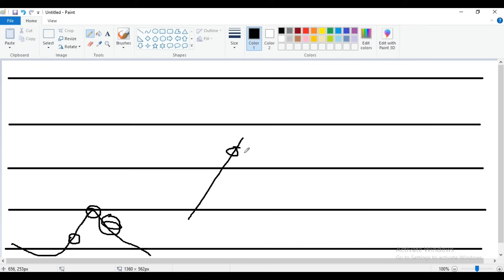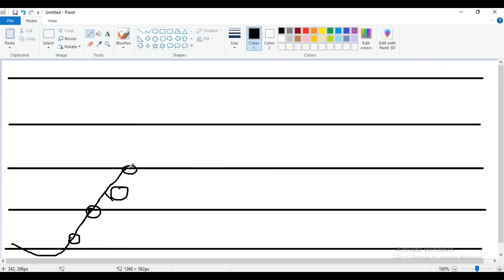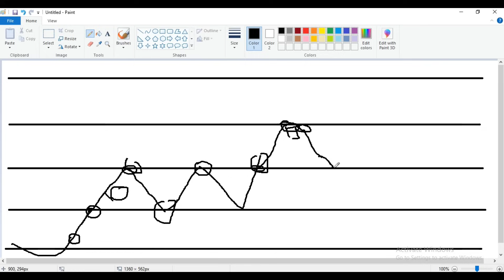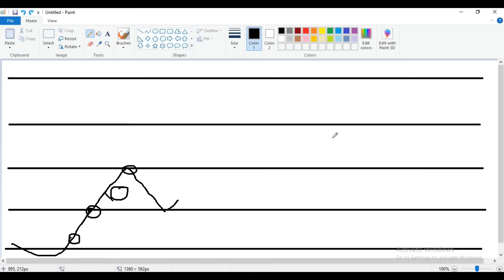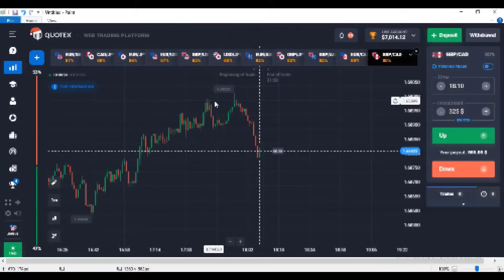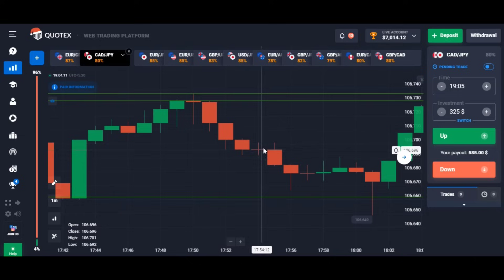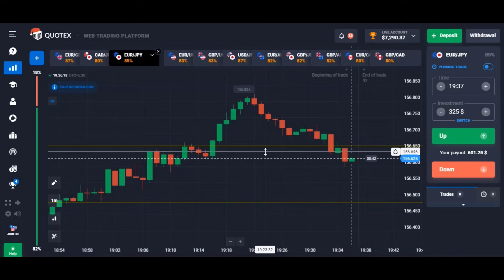Master Of All Strategies | binary options trading strategy | quotex trading strategy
🏆 JOIN MY 100% FREE VIP GROUP🏆

 👉QUOTEX OFFICIAL LINK :-

1 binary options trading strategy
2 binary options trading strategy in hindi
3 binary options trading strategy for beginners
4 binary options trading strategy mad
5 binary options trading strategy stochastic oscillator
6 binary options trading strategy quotex
7 binary options trading strategy 2023
8 binary options trading strategy 1 minute
9 binary options trading strategy 1 min
10 binary options trading strategy 30 seconds
11 quotex trading strategy
12 quotex trading strategy hindi
13 quotex trading strategy for beginners
14 quotex trading strategy 1 min
15 quotex trading strategy 1 minute
16 quotex trading strategy indicator
17 quotex trading strategy 2023
18 quotex trading strategy 30 Seconds
19 quotex trading strategy live
20 quotex trading strategy otc
21 quotex sure shot strategy
22 quotex trading sure shot strategy
23 quotex sure shot strategy 2022
24 quotex sure shot strategy hindi
25 quotex sure shot strategy 1 minute
26 quotex sure shot strategy for beginners
27 quotex trading winning strategy
28 quotex trading strategy latest
29 quotex binary options strategy
30 1 min binary options trading strategy
31 forex binary options trading strategy
32 profitable binary options trading strategy
33 secret binary options trading strategy
34 advanced binary options trading strategy
35 binary trading strategy
36 binary trading strategy in hindi
37 binary trading strategy quotex
38 binary trading strategy for beginners
39 binary trading strategy 2023
40 binary options
41 binary options trading
42 trading software
43 indicator software
44 binary trading indicator
45 forex trading
46 forex trading strategy
47 Forex trading indicator

Trading involves risk. I do not mean to encourage or promote any form of trading. It is solely your decision & responsibility if you decide to indulge in Binary Options, Crypto or any other forms of trading. India is yet to give legal status to these platforms. You are solely responsible for indulging in any such form of trading.
The videos on my channel are for educational and entertainment purposes only. I'm just showing you guys how I invest and trade, but remember, investing of any kind involves risk. Your investments are solely your responsibility and not mine. While trading can bring serious gains, it can also bring serious losses! So make sure you do your own research to fully understand the market before diving in. The possibility exists that you could sustain a loss of all of your initial investment and therefore should not invest money that you can't afford to lose. You should carefully consider your investment objectives and experience before deciding to trade in the market.